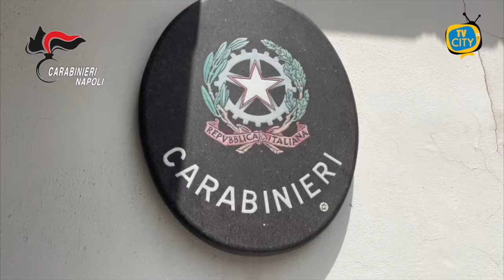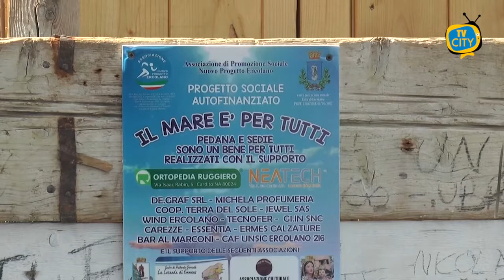TG del 09-07-2021: l'informazione quotidiana di TVCITY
Bentrovati a questo nuovo appuntamento con l’informazione
del tg di TVCITY. In apertura la cronaca. I Carabinieri della Stazione di Pompei hanno sequestrato 9 tonnellate di marijuana in una piantagione di oltre2mila metri all’ex Polverifiico Borbonico.

Torniamo a Torre del Greco. Dopo le segnalazioni giunte in redazione sulla carenza di acqua al cimitero abbiamo ascoltato l’assessore Giuseppe Speranza.

Il mare è per tutti. Ad Ercolano inaugurata questa mattina la prima passerella per disabili su una spiaggia libera.

In chiusura parliamo di artigianato con l’incontro tenutosi nei giorni scorsi a Stecca nell’area degli ex Molini Meridionali Marzoli.